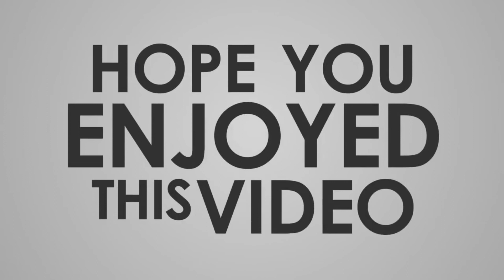New Year Vlog x Unboxing | Dad-Ci Lyf 2021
Happy New Year mga ka-DC! Let us all welcome 2021 even the pandemic is still ongoing but don't let it be the reason of our sadness. Instead make it a reason to still strive for our better future. Syempre by following every health guidelines while we are waiting for the vaccine to be available for all.

In this video we are having a simple new year's eve & a little bit of unboxing. Watch til the end to find out how it goes. Again happy happy happy 2021 from our family to you all mga ka-DC!!! Keep safe & God bless us all ... ☝️🤓